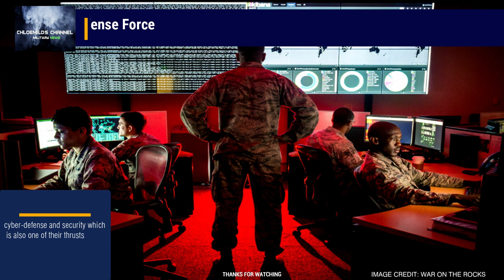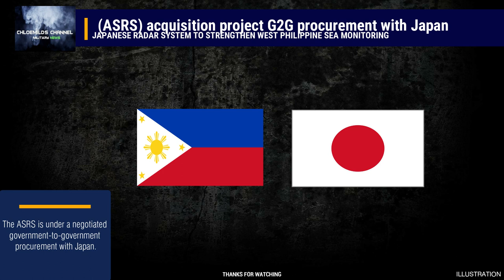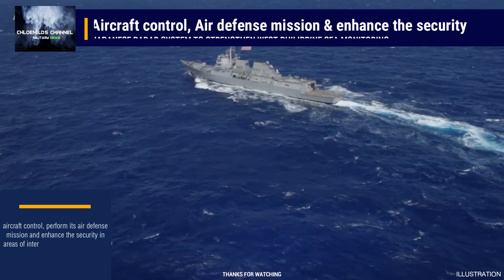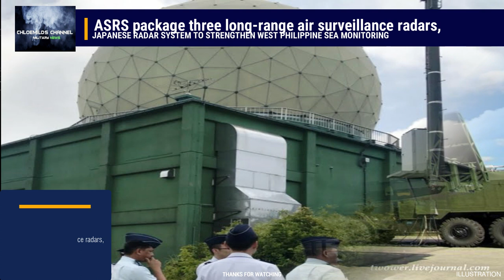PHILIPPINE TO PARTNER JAPAN /PH-JAPAN RADAR SYSTEMS to Strengthen monitoring in WEST PHILIPPINE SEA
MANILA – The Armed Forces of the Philippines (AFP) would install one of the radar systems that would be delivered from Japan at the closed Matinloc gas platform located off Malampaya, Palawan near the West Philippine Sea.

"You see, we (decided that) the Matinloc platform (will) be assigned one of the radars coming from Japan to beef up our monitoring capability in the West Philippine Sea," AFP chief-of-staff, Gen. Gilbert Gapay said in an online press conference with the Foreign Correspondents Association of the Philippines (FOCAP) Tuesday.

Songs: Audio Youtube Library
              Future Technology music no copyright